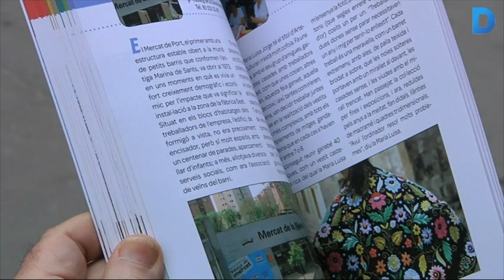Els comerços més emblemàtics de Sants-Montjuïc, en un llibre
“Redescobrint comerços i comerciants dels barris de Sants-Montjuïc” és el nou llibre que ha elaborat el periodista i escriptor Julià Peiró. Un recull de 160 establiments amb imatges de tots, on s'explica la història i els secrets que s’amaguen darrere de les botigues i el producte que ofereixen. Més informació